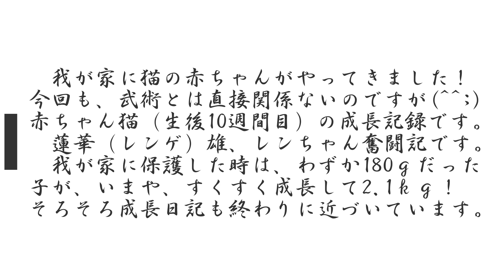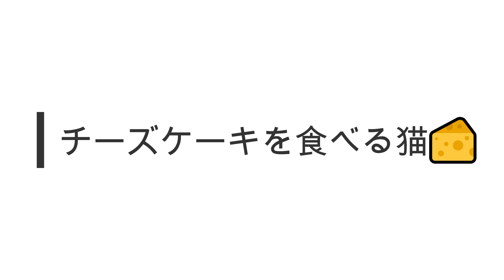柳心館合気道場【合気の術】レンちゃん成長日記7（幼児猫）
Aiki古武道Jujutsu柔術Protect護身Spiritual呼吸Breath気功Qi瞑想Meditation禅Zen